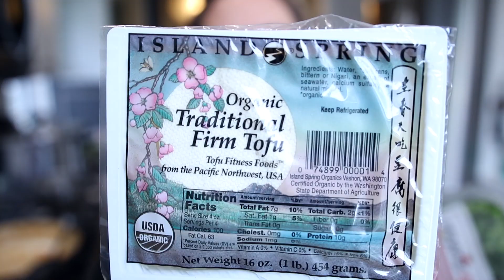CLEAN WITH ME | MESSY KITCHEN CLEANING MOTIVATION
Hey guys - Today's video is a QUICK video that none of you asked for, a clean with me. I have had a few cluster headache days in a row and haven't had the energy to film makeup videos. So instead of me trying to pull it together and not be energetic in a video - heres this.

I will be working all weekend on pre-filming and getting up to speed to get back to good makeup videos :) Thanks guys!

Love ya

♦ SOCIAL MEDIA ♦
F A C E B O O K
S N A P C H A T
Username: rawbeautykristi
RawBeautyKristi

Kristi
xoxo